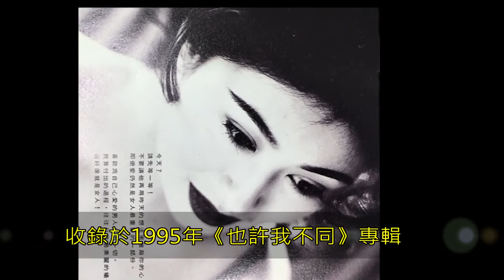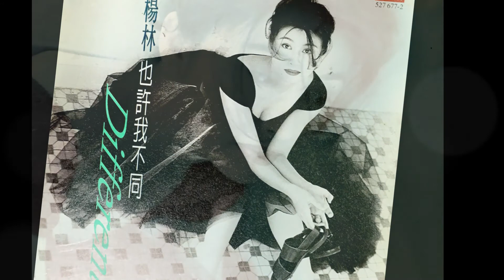楊林 盲目 [ 高解析音質］音樂創作才子張洪量作品｜《也許我不同》專輯｜1995年發行｜傑瑞的經典音樂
80～90年代，華語歌壇繁花盛開，有許許多多經典、雋永的音樂創作，歷經20～30年後，旋律依然動聽，甚至會穿越時空，彷彿開機密碼，打開記憶密室，揭開塵封已久的回憶。
這是我的頻道，專門收錄、製作80～90年代絕版、絕響、絕美的經典歌曲，目前已經累積250多首無損音質的經典歌曲，如果你喜歡頻道內的音樂，歡迎訂閱。絕版好歌聽到飽！

楊林在高中時就被當時的綜一公司發掘，而後接受劉家昌老師的培訓。
1983年，年僅十八歲的楊林以俏皮小男孩的中性造型路線出道，劉家昌老師為她製作的前兩張專輯《我是誰》及《可是戀情》並未使楊林走紅。

1984年楊林與黃仲崑合唱了由陳彼得作詞、作曲的《故事的真相》慢慢調整形象，改走玉女的歌路和造型後才大受歡迎。

接下來兩張專輯《把心留住》和《玻璃心》把楊林推向臺灣國語流行樂壇最有人氣的玉女掌門人之列。

1986年底，陳昇為楊林製作《窗》專輯，幕後由陳小霞、小蟲、陳志遠、齊秦和陳昇等大師的聯手指導下，讓人明顯感受到楊林在唱功上的進步和唱片品質製作的用心，更造就出這張頗受好評的專輯，主打歌《窗外》和《別在窗前等我》都是齊秦的作品。《單純的動機》為陳昇的作品，楊林在這首歌里，完美唱出了她高音的極限。

1987年推出的《純白》和《淡粧》，這兩張專輯在整體製作、編曲、演唱及包裝、造型各面向，展現了更進階的高水超表現。

1990年綜一公司被寶麗金唱片併購，楊林脫去羞澀，造型令人驚艷，加上柔美嫵媚的臉龐，演繹出性感嫵媚的作品如《夢裡也纏綿》、《傾心》、《情人》、《玫瑰情話》、《也許我不同》等等。

1998年，楊林發行最後一張個人單曲《鈕扣》後，便未有再發行新專輯的打算，並將生活重心放在攝影及寫作中；一直到2003年期間，楊林發表了兩本自己的著作及兩本攝影集。自2000年起，楊林拜師名畫家陶文岳習畫，並於2003年到2009年間舉辦了十餘場次個人聯展。

2003年9月，楊林親口對唱片公司及媒體鄭重的發表「請你們不要再來找我了！」80年代的玉女歌手、擋泥板女王、擁有無數歌迷的一代玉女正式告別演藝界。

                《盲  目》

詞曲：張洪量｜編曲：王豫民

情路太曲折　在黑暗中摸索
有一隻看不見的手　緊緊捉住我
不由自主地　隨著你的呼吸
眼角有很幸福的淚    心中的確是愛你
哦~~盲目　喜歡盲目跟著你
情路太曲折　我看不清楚　請你牽著我
哦~~盲目　喜歡盲目依賴你
你對我很好　我心中高興　不好也認命　嗯~~~
腦中全是醉的感覺    燃燒在心田
抵擋不住你的魅力    閉上眼睛感覺你的熱情

收錄於1995年《也許我不同》專輯｜寶麗金唱片股份有限公司發行